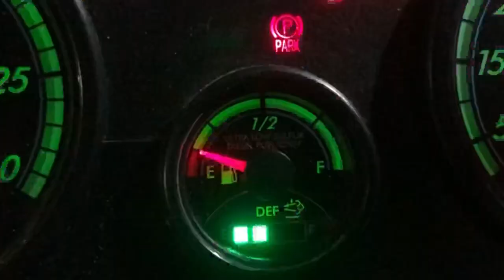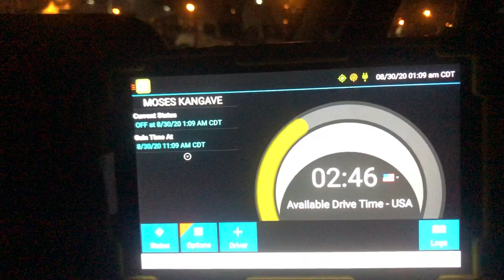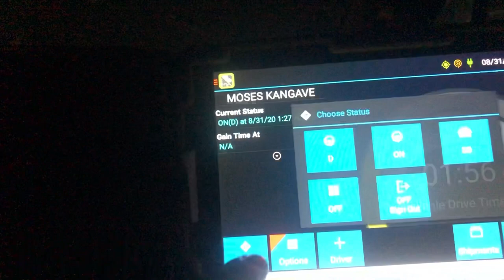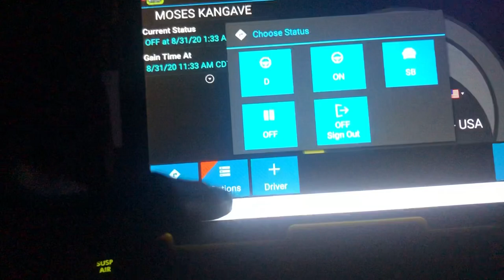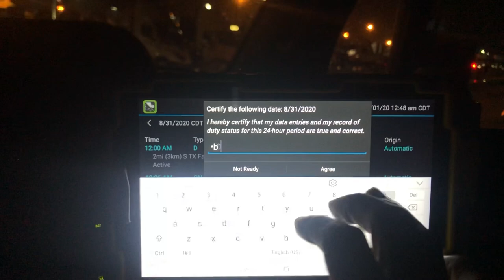How Many Hours A Local J.B Hunt Intermodal Truck Driver Works A Week - TRUCKING VLOG